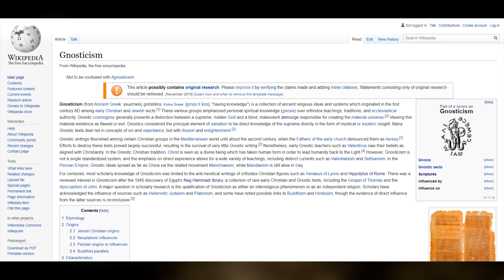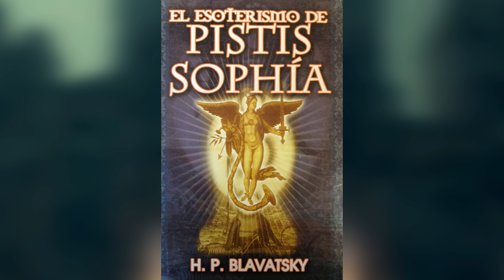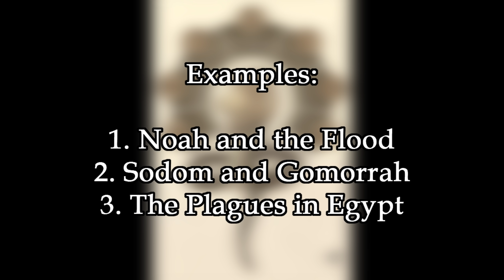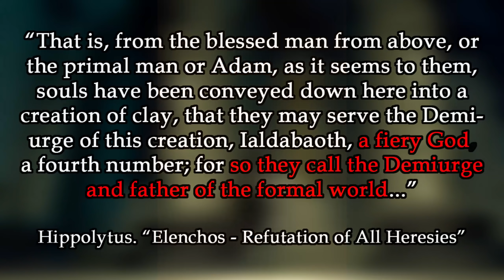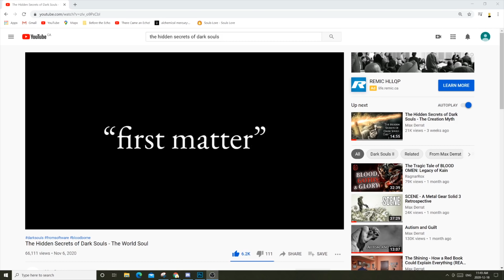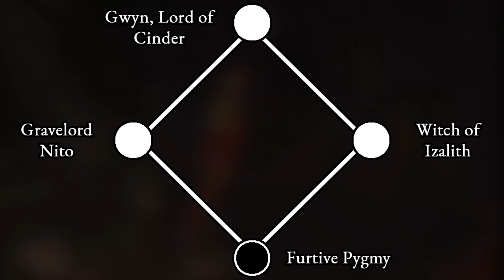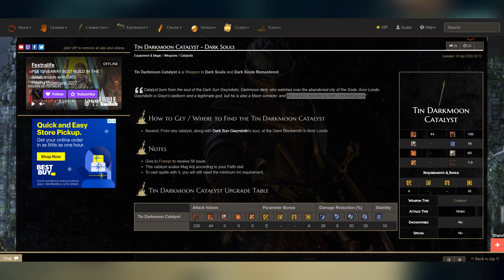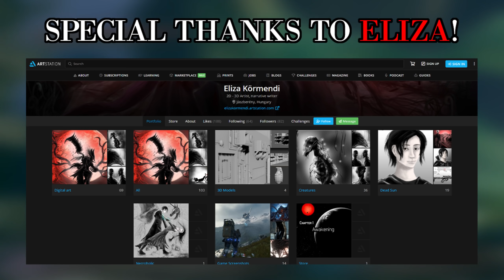The Hidden Secrets of Dark Souls - The Curse of Humanity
If three of the souls are "light souls" and one is a "dark soul", why are the possessors of the three light souls so ignorant and uncaring towards humanity's plight?

The FromSoftware games are an interweaving and reinterpretation of all the great religions of the world. I think if we understand what religions/myths/stories influenced which characters, locations, and stories... we can unlock the hidden secrets of the Dark Souls universe. Here's my first offering.

Special thanks to Eliza for the work she did on the thumbnail.